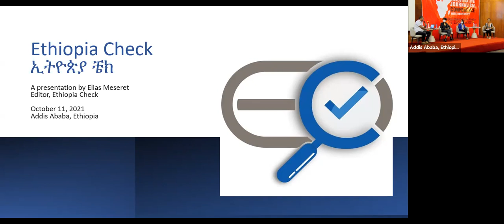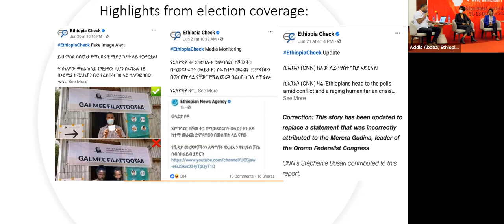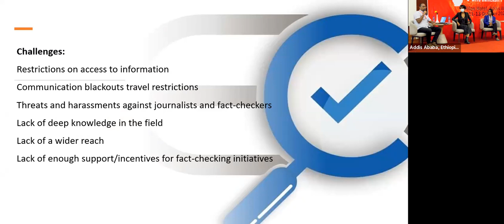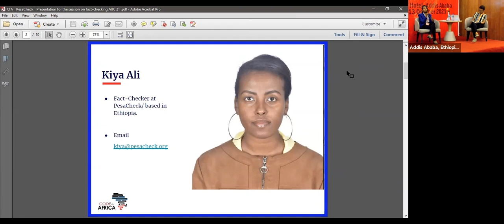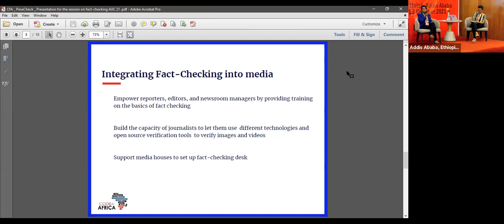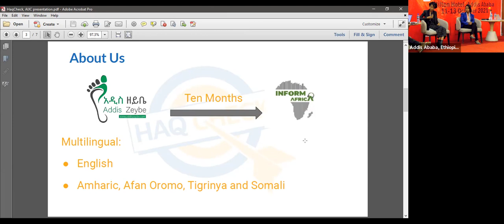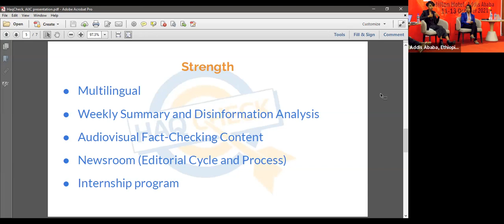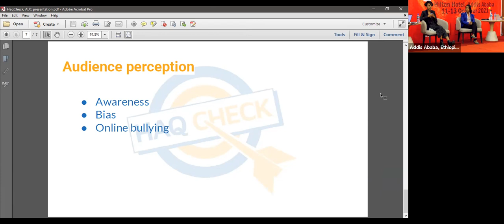Addis - Masterclass: How to Monitor Misinformation Part 1/2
An introduction to the potential of data journalism and more specifically on how to use the CivicSignal MediaCloud platform to monitor misinformation narratives and influence ops in the media, with Ethiopian examples.
Speaker
Dawit Hassen (Speaker) Research Analyst, Code For Africa